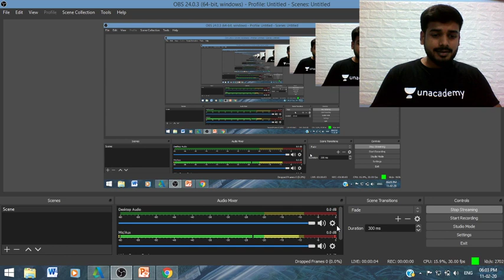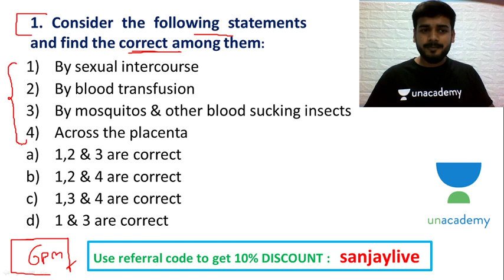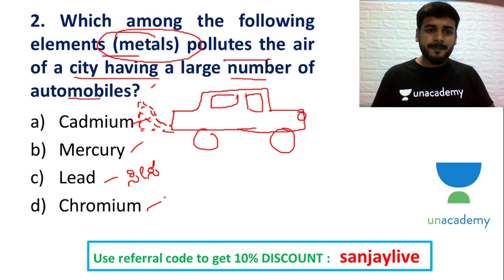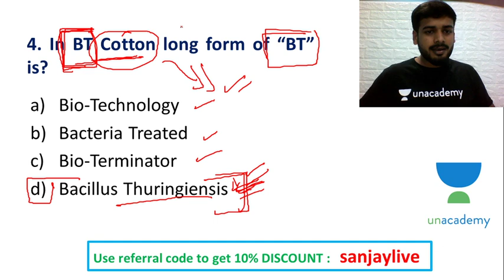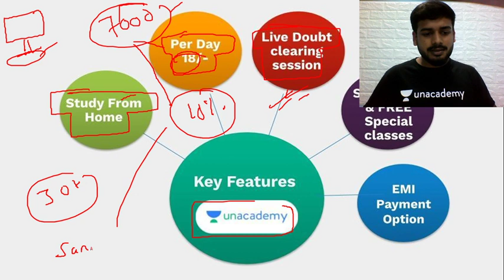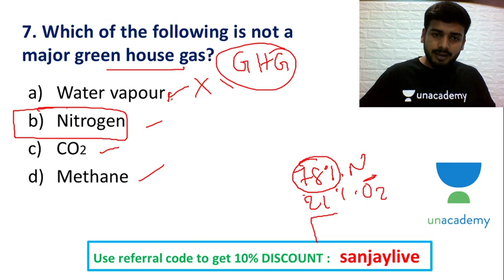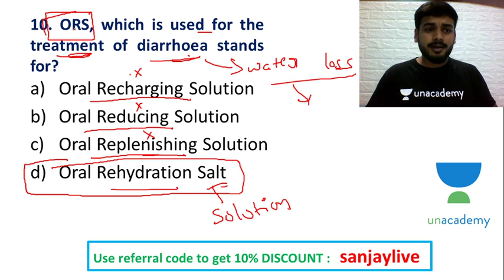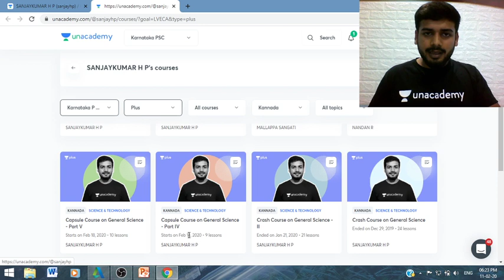KAS Prelims Exam 2020 | Science & Technology | Test Series - 7 | KAS / SDA / FDA | SANJAYKUMAR H P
Unacademy Plus Subscription Benefits:
1. Learn from your favorite teacher
2. Dedicated DOUBT sessions
3. One Subscription, Unlimited Access
4. Real-time interaction with Teachers
5. You can ask doubts in the live class
6. Download the videos & watch offline